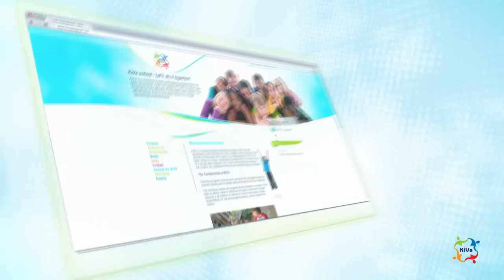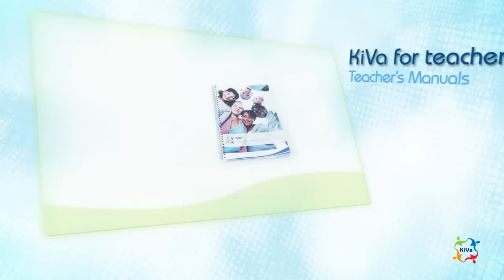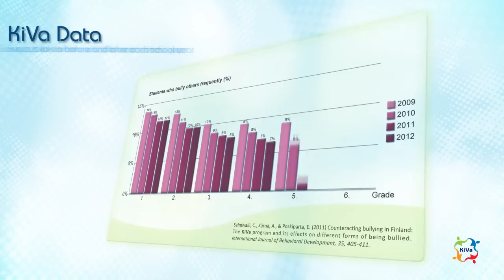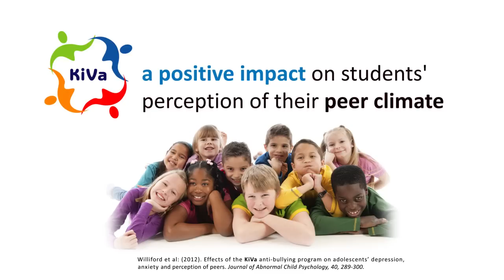KiVa program international trailer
KiVa is a research-based antibullying program that has been developed in the University of Turku, Finland, with funding from the Ministry of Education and Culture. The effectiveness of KiVa has been shown in a large randomized controlled trial. In Finland, KiVa is a sought-after program: 90 % of all comprehensive schools in the country are registered KiVa schools implementing the program.

The Components of KiVa

The KiVa program involves both universal and indicated actions to prevent bullying and to tackle cases of bullying coming to attention.

The universal actions are targeted at all students in a school. They refer to efforts made to influence the group norms and to build capacity in all children to behave in constructive ways, to take responsibility for not encouraging bullying, and to support the victims.